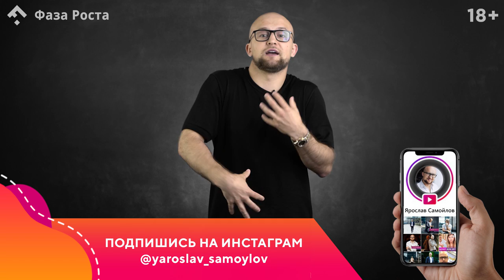Мужчина решил уйти. Как НЕ НУЖНО вести себя женщине. Психология отношений. Фаза Роста